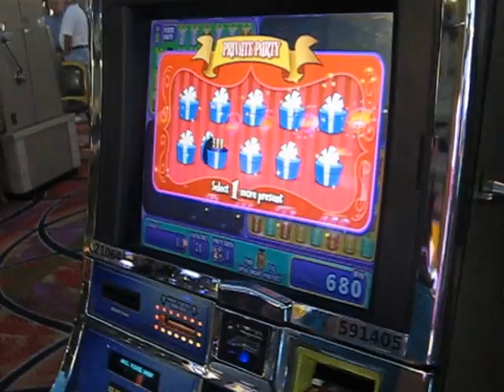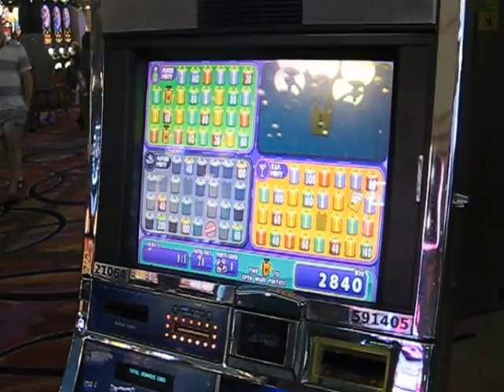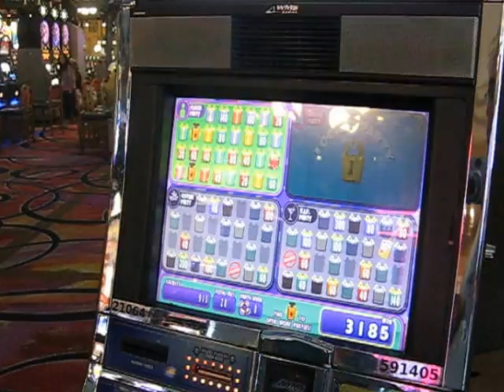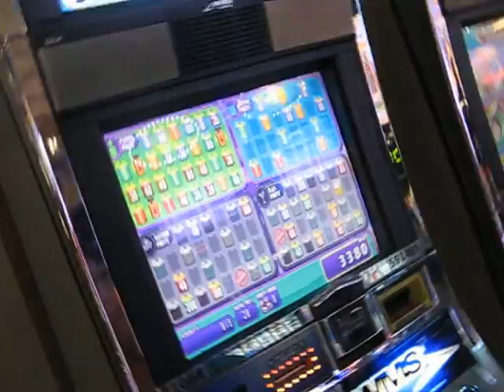Super Jackpot Party Slot Machine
It's Paris, Vegas style, and Jill's having a private party.